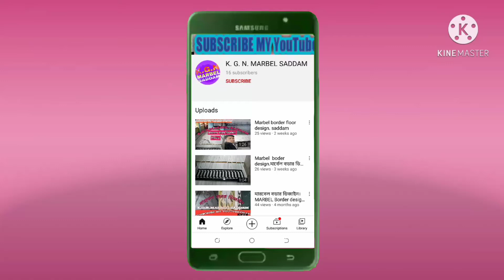মারবেল পাথর বডার ডিজাইন। Black Granite boder design. How to Marbel border floor design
মারবেল পাথর বডার ডিজাইন।  Black Granite boder design. How to Marbel border floor design  মারবেল পাথর ফুলর ফিটিংস। কালো বডার ডিজাইন। ৩" বডার ডিজাইন।
মারবেল বডার ডিজাইন ভিডিও দেখতে আামাদের চ্যানেলটিকে সাস্বকাইব করুন।

marbel tekle design.

মারবেল কাজ করাতে যোগাযোগ করুন-
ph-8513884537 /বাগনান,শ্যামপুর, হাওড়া